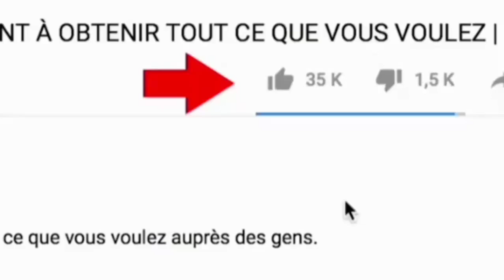Comment Activer La Mention Sur Youtube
voici comment Activer La Mention Sur Youtube